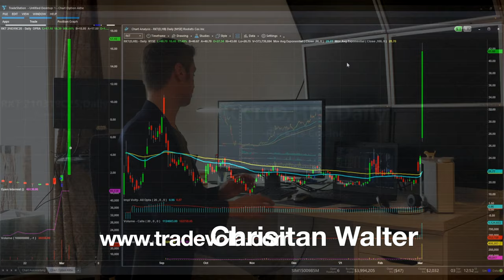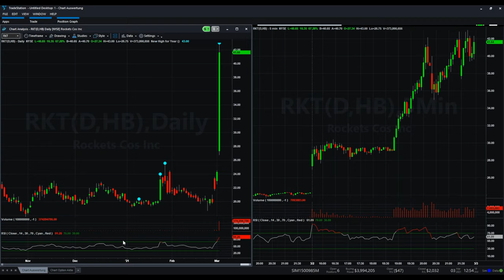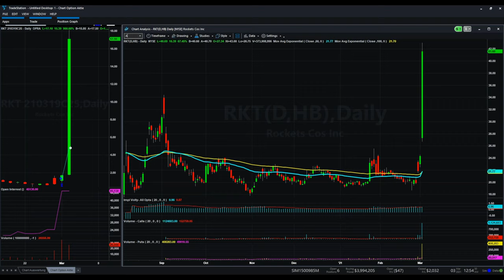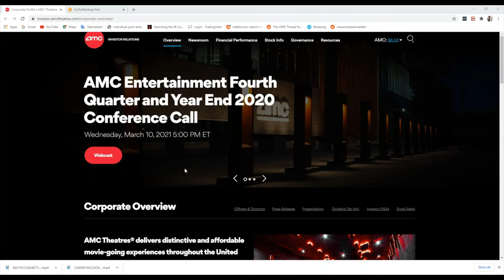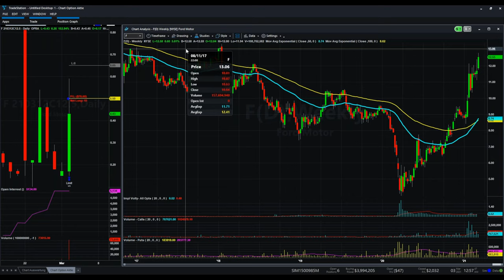RKT | Rocket Companies, Inc. +70% and counting! | AMC stays at the back!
AMC has fallen. RKT is experiencing an extreme boom. Find out now which stocks could become interesting and what you have to pay attention to!